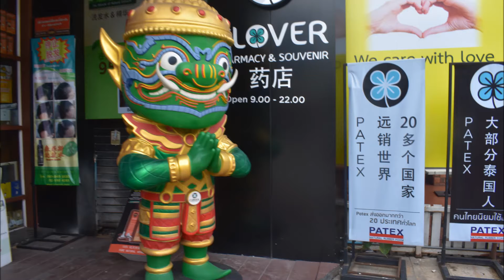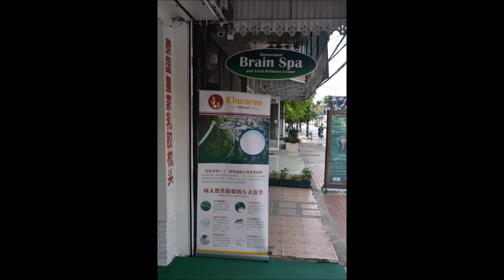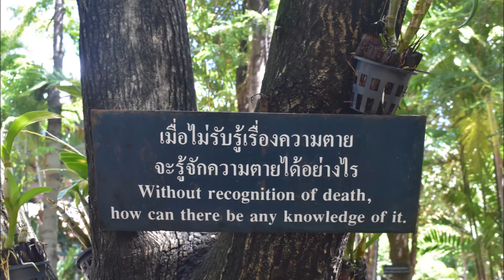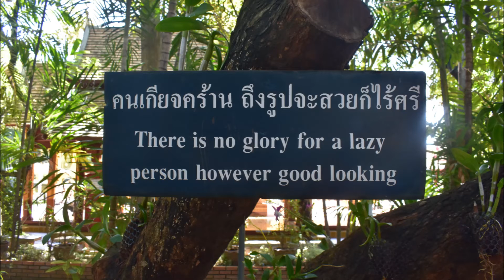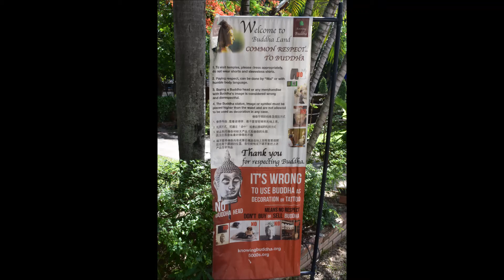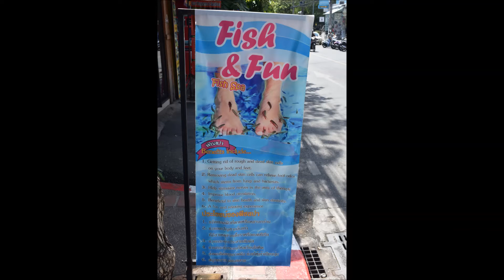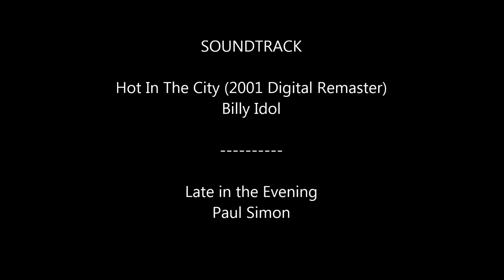Chiang Mai, Thailand